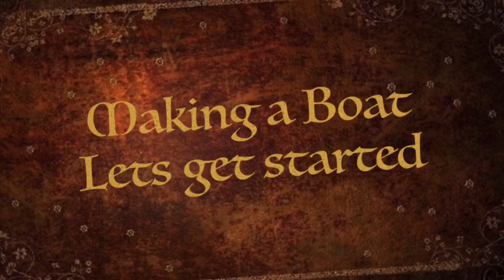Making a Boat with popsicle sticks⛵️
Learn how to make a boat with popsicle sticks in this short video 😊 Bon voyage⛵️😊 .